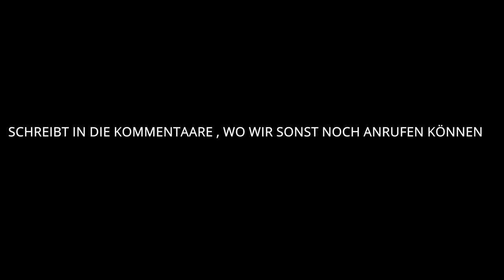Telefonstreich Mit Abdel